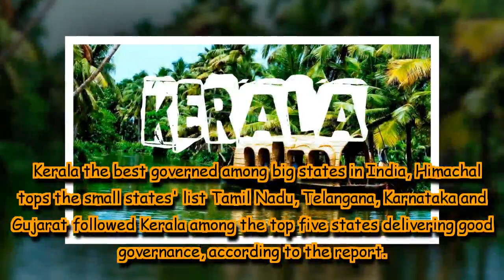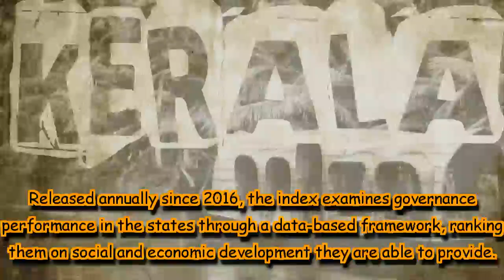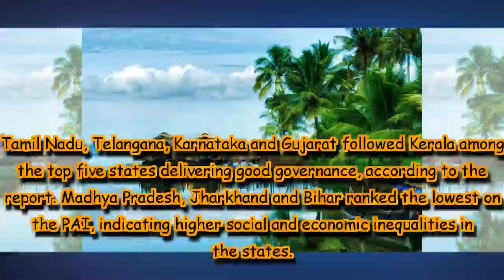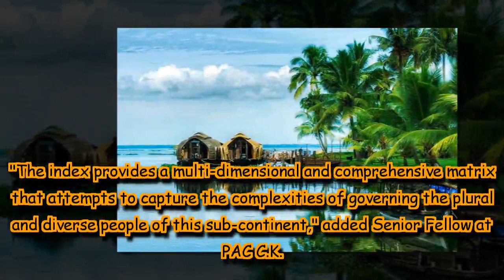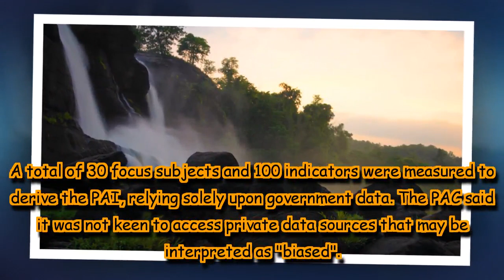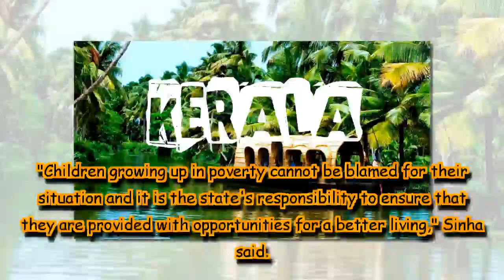Kerala the best governed among big states in India, Himachal tops the small states' list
Tamil Nadu, Telangana, Karnataka and Gujarat followed Kerala among the top five states delivering good governance, according to the report.